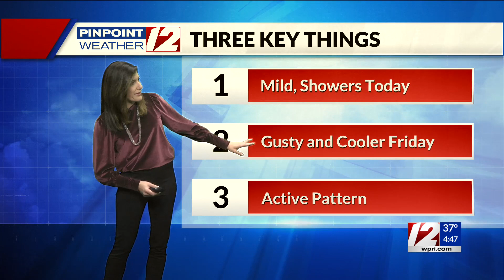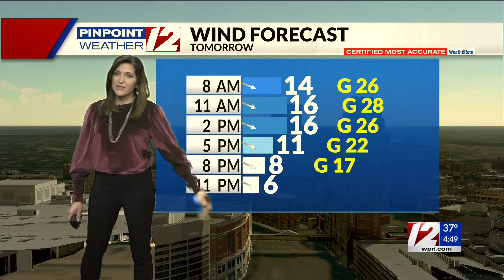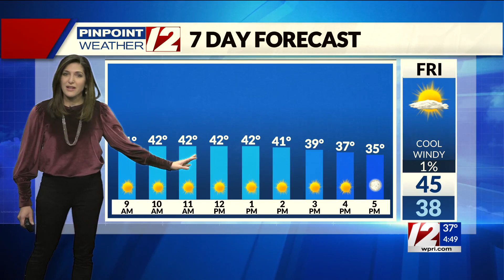Pinpoint Weather 12 Forecast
12 News Meteorologist Michelle Muscatello has the morning forecast for Thursday, December 2, 2021